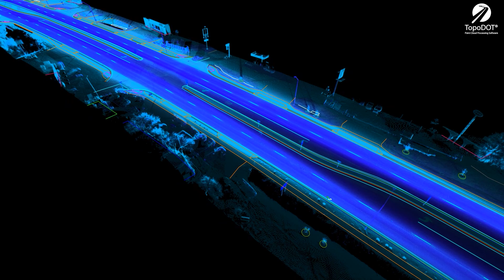TopoDOT Flythrough | Featuring v2024.2's New Breakline Extraction Tool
👀 Want a sneak peek at the New Breakline Extraction tool? We’ve got some notes right from Maury's desk…

We understood that it’s our most beloved tool, so we’ve given it a serious upgrade launching with TopoDOT v2024.2. The UI got a makeover, making it more user-friendly and giving you access to tools and views to speed up your workflow.

Have you experienced the frustration of trying to move one point of your template but it’s the anchor and moves the whole thing? Well, Maury & his team have fixed it, giving you full control over how points are anchored.

And we still have so much more to show you. Tune in next week, we’d love to have you for the live Q&A session.

Flythrough done by the wonderful Sorin Popa!